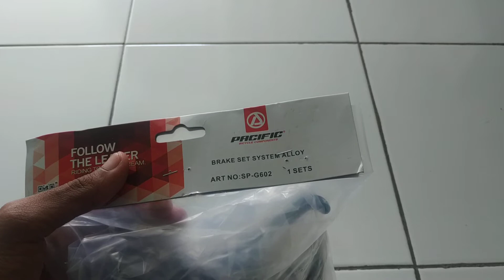V Brake Rem Pacific Full Aloy 60Rban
Sedikit gambarannV Brake Pacific Aloy Murah meriah